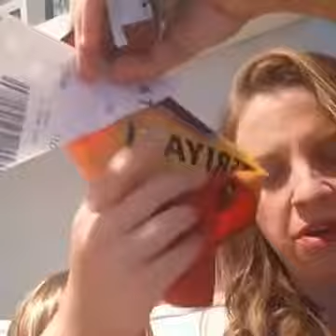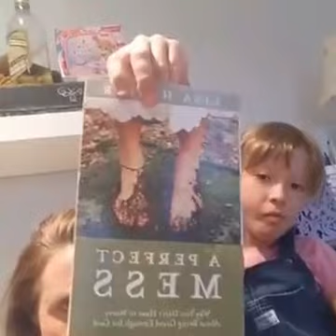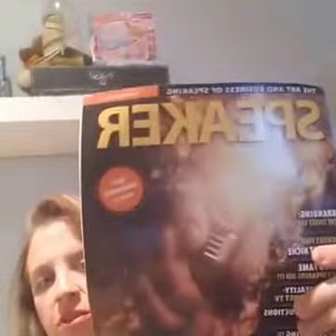Stealing Things and Stress Eating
Sometimes you just gotta steal a few things and stress eat with your children. Is that really so bad?